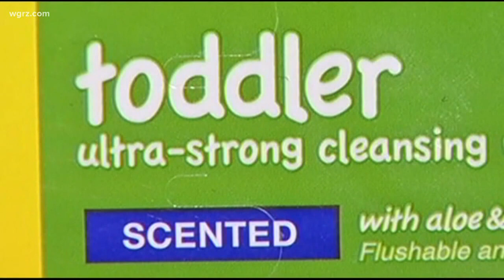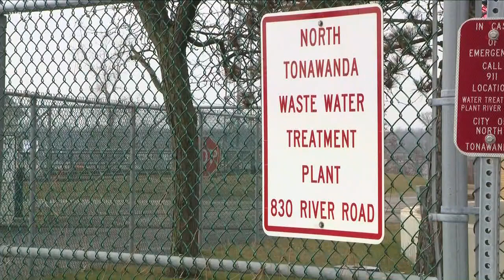What you should not flush down your toilet